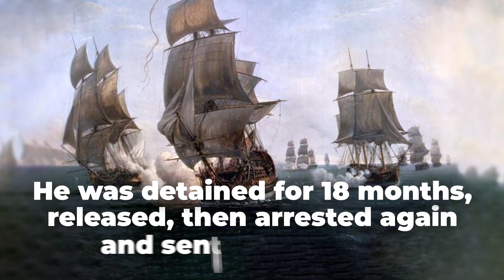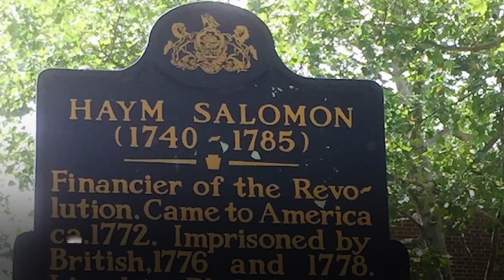Patriot of the Week: Haym Salomon